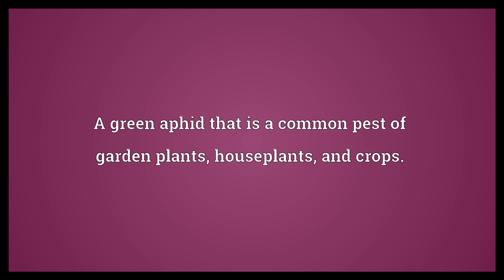Greenfly Meaning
Video shows what greenfly means. A green aphid that is a common pest of garden plants, houseplants, and crops..  Greenfly Meaning. How to pronounce, definition audio dictionary. How to say greenfly. Powered by MaryTTS, Wiktionary